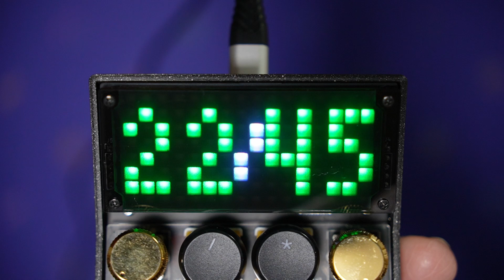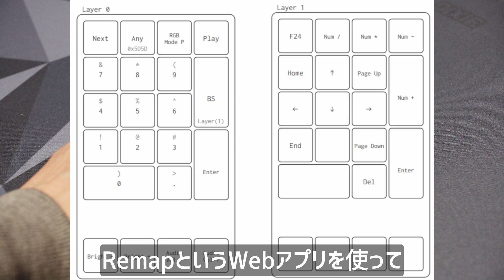【ガジェットマニア必見】自作キーボード nowpad レビュー | nowpad : Custom Mechanical Keyboard Build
nowpadは以下の特徴をもった自作キーボードです。
- Type-Cコネクタ対応
- 時計を表示機能
- 専用LEDディスプレイを差し替えて使用可能。(現在2種)
- Remapに対応（ブラウザ上にてFWの書き換え・キーマップの変更が可能）置

nowpad is a self-made keyboard with the following features
- Type-C connector support
- Clock display function.
- Dedicated LED display can be replaced. (Currently 2 types)
- Remap support (rewrite FW and change keymap on browser)
- Optional Underglow LED can be used to improve the appearance.